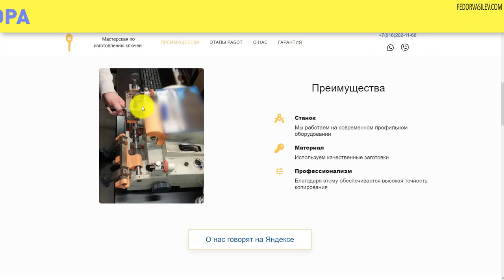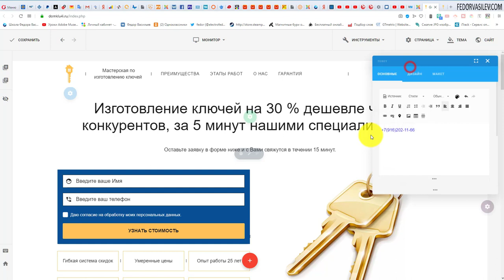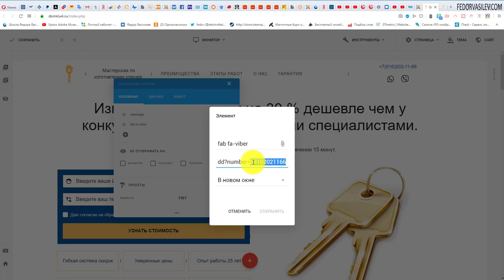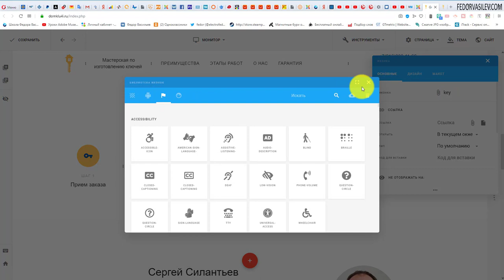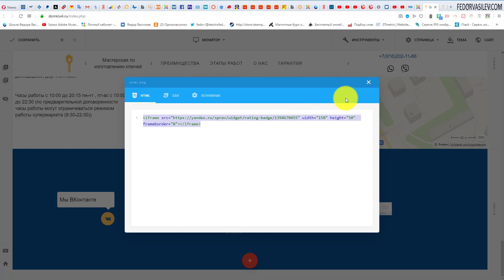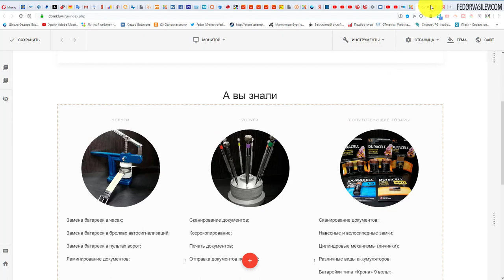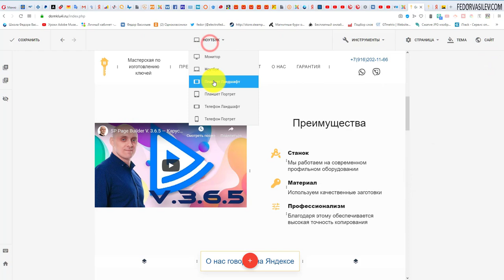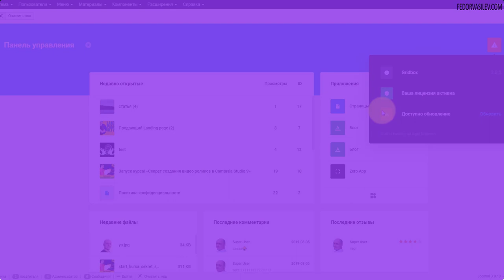Сайт Мастерская по изготовлению ключей — Gridbox, Joomla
Сдаю проект клиенту!
«Сайт Мастерская по изготовлению ключей».
Сайт на Gridbox, как администрировать админку.